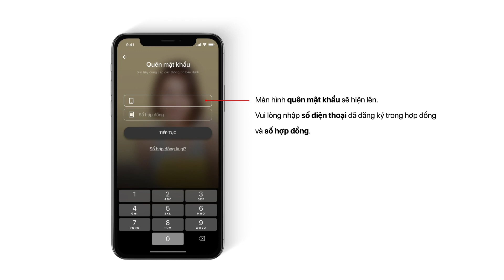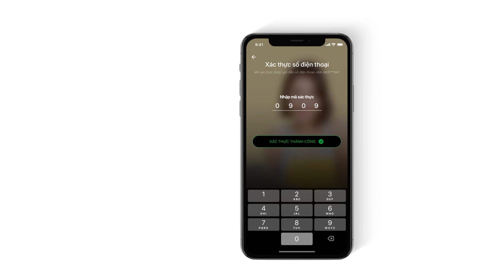Cách lấy lại mật khẩu đăng nhập - ỨNG DỤNG HOME CREDIT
Hướng dẫn cách lấy lại mật khẩu đăng nhập ứng dụng Home Credit Vietnam

Ứng dụng Home Credit Việt Nam giúp bạn quản lý vay tiêu dùng và vay tiền mặt.

Các tiện ích bao gồm:
* Định vị địa điểm cho vay gần nhất.
* Tham khảo các khoản cho vay tiêu dùng và tiền mặt hấp dẫn nhất.
* Dễ dàng quản lý các khoản vay/trả góp của bạn và xem các ưu đãi mới.
* Kích hoạt thẻ tín dụng và ký hợp đồng trực tuyến ngay trên ứng dụng.
* Giao diện mới đơn giản, hiện đại và dễ sử dụng.
* Trở thành khách hàng VIP để hưởng các quyền lợi hấp dẫn.

Phiên bản Home Credit Việt Nam 3.0 đã có mặt trên cả 2 phiên bản IOS và Android.
Mời bạn tải ứng dụng tại link dưới đây

Lưu ý một số điều kiện khi vay tiền mặt tại Home Credit:
* Quốc tịch: Việt nam
* Kỳ hạn vay tối thiểu: 6 tháng
* Lãi suất vay từ 22%/năm tuỳ thuộc vào các yếu tố khách nhau và được tính trên dư nợ giảm dần.